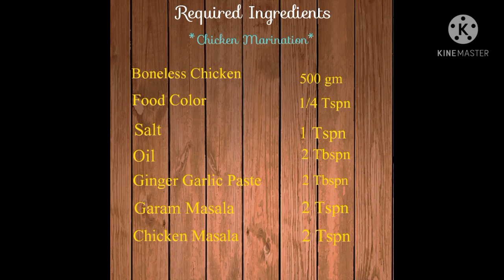ramadan Chicken Shawarma Wrap with home made tortillas @Aleena's Desi Zaika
Required Ingredients
Dough
- Flour (Maida) - 3 Cup
- Oil - 2 Tbspn
- Yeast (Khamir) - 2 Tspn

Filling
- Boneless Chicken Cube -  500 Gram
- Food Color - 1/4 Tspn
- Chicken Masala - 2 Tspn
- Capsicum - 1 Big
- Carrot - 1 Big

Sauce
- Black pepper powder  - 1 Tspn